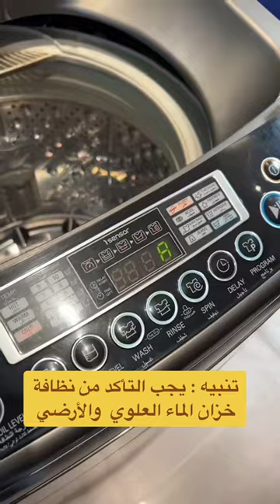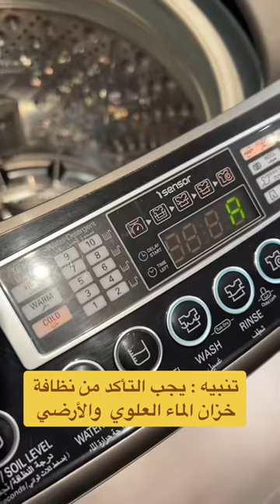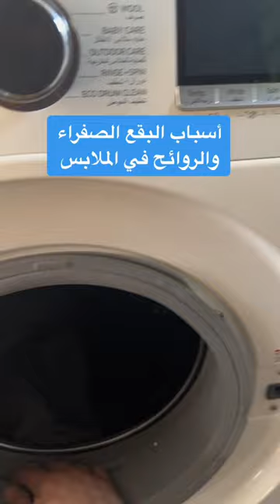أسباب الروائح الكريهة والبقع في الملابس